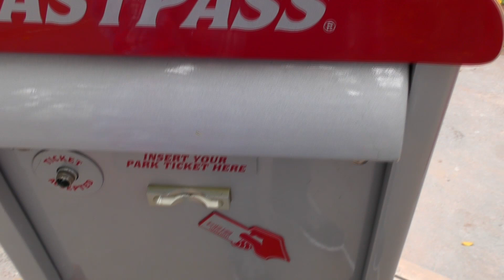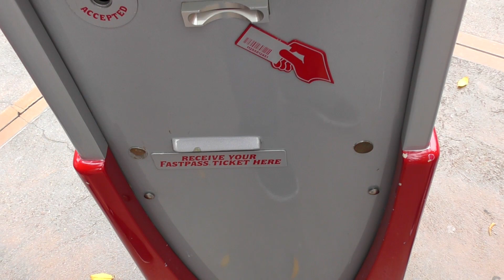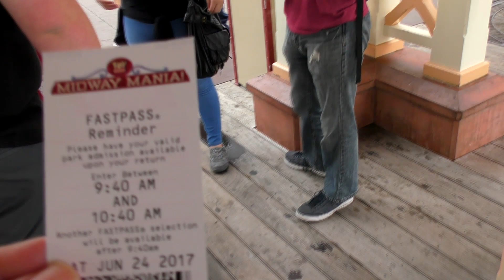First test of Disneylands NEW Fast pass system | 06-24-17 Pt. 2 [DL]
Saturday morning and after a wonderful breakfast in our suite, we head in to DCA.  Everyone is eager to test Disneylands new fast pass system.  The test results were both expected and completely surprising.

Special thanks to our Producers:
Evan Layton